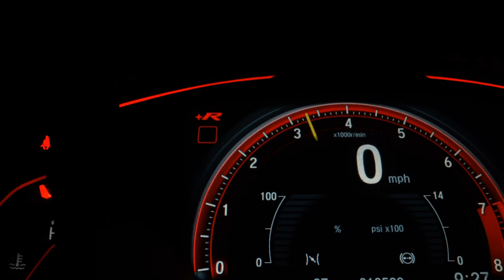RENAULT DUSTER - 2017 - Osasco/SP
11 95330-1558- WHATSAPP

Veículo: RENAULT / DUSTER 2.0 DYNAMIQUE 4X2 16V
Ano: 2017/2017
Combustível: FLEX
Portas: 4 PORTAS
Câmbio: Automático
Cor: PRATA
KM: 96.953

✅ Air Bag
✅ Alarme
✅ Ar Condicionado
✅ Ar Quente
✅ Capota Marítima
✅ Computador de Bordo
✅ Direção Hidráulica
✅ Encosto de Cabeça Traseiro
✅ Freio ABS
✅ GPS
✅ Retrovisores Elétricos
✅ Travas Elétricas
✅ Vidros Elétricos
✅ Volante com Regulagem de Altura
✅ Trio Elétrico
✅ Piloto Automático
✅ Bluetooth
✅ Porta Copos
✅ Ar Digital
✅ Console Central
✅ Assist. de Estacionamento (Park Assist)
✅ Rádio USB
✅ Som Original